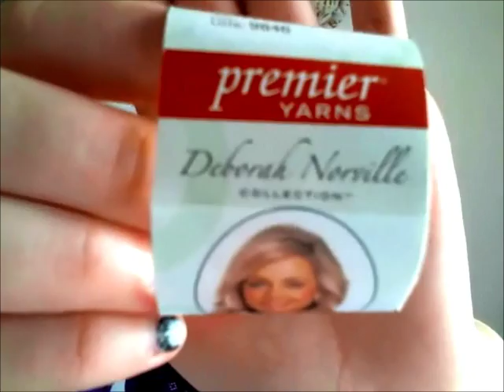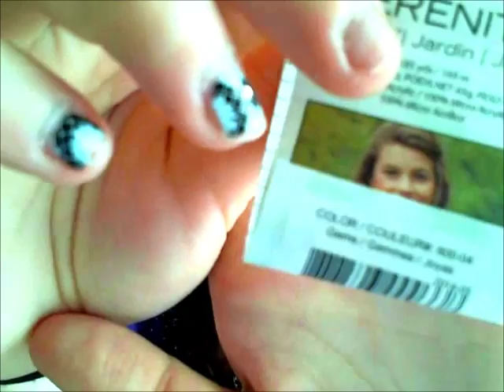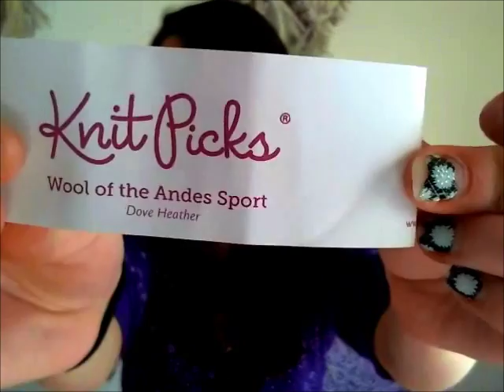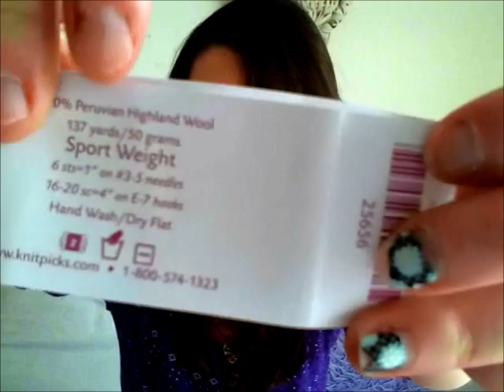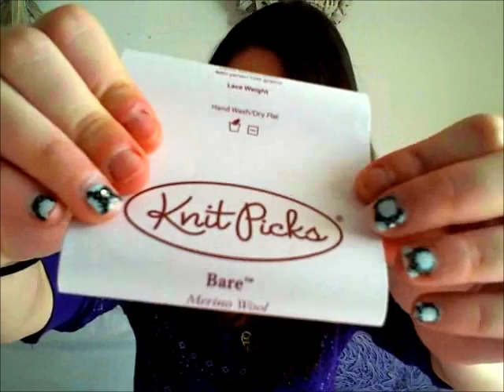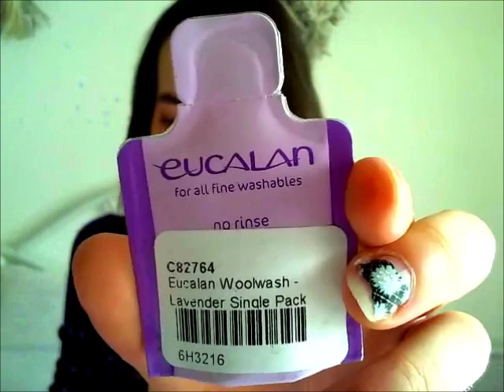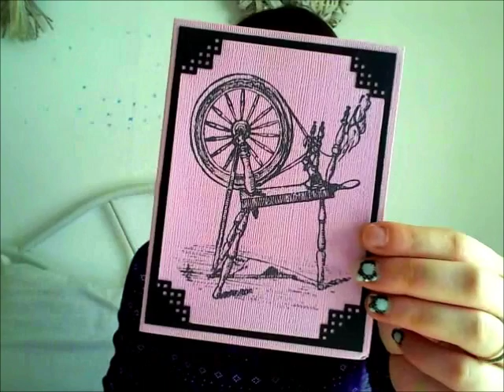Episode 27: Knit All the Things!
I am a sicky this week but it doesn't stop me from being chatty!
Today I have a lot of WIP's to show you, some future WIP's to share with you, and a bit of sad news.

Happy Knitting!